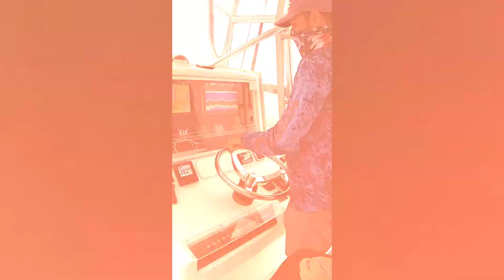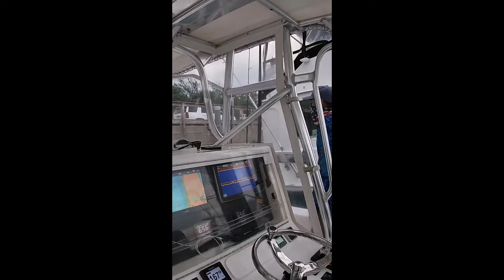June 26, 2020